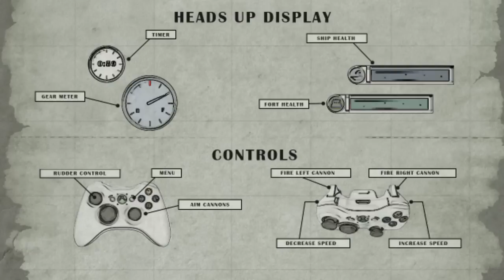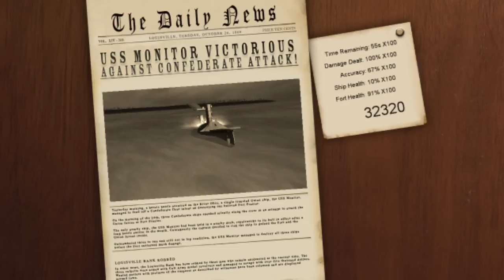Ironclads: Naval Warfare with Game Audio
Prototype for an Ironclad combat game developed by Canalside Studios in 2010.